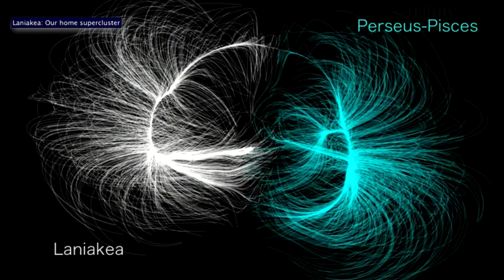Laniakea: El supercumulo galáctico de más de 100 mil galaxias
El universo tiene diferentes jerarquias, desde los planetas y las estrellas hasta las propias galaxias, pero...¿Que hay mas alla de eso?